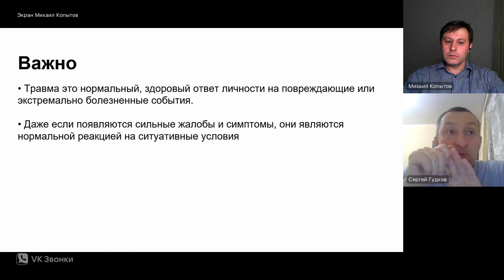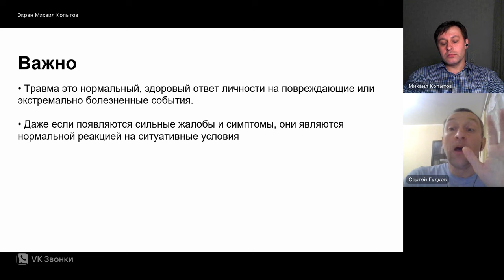«Травма - это и есть потеря»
Стадии травмы и потери, естественная динамика, что делать и не делать в разные стадии, если вы рядом с человеком с травмой.

Часть совместного с Михаилом Копытовым эфира про травму и ПТСР.